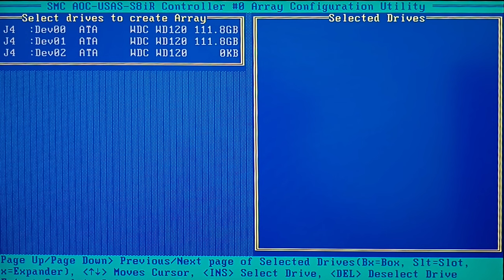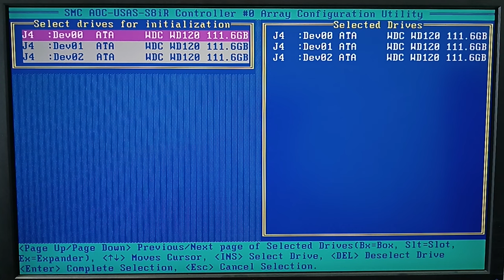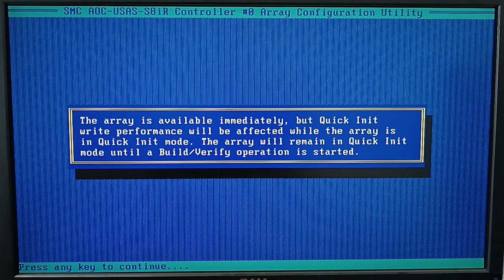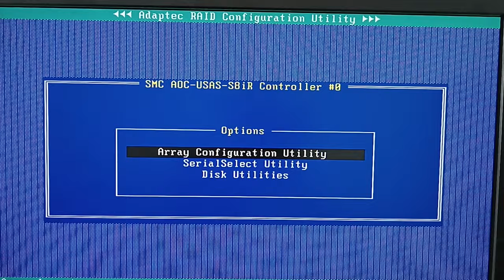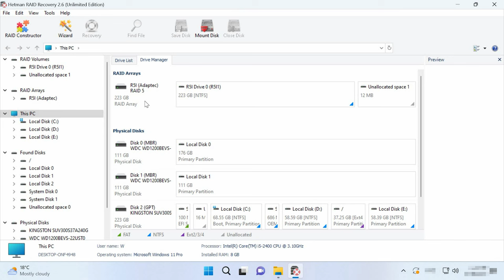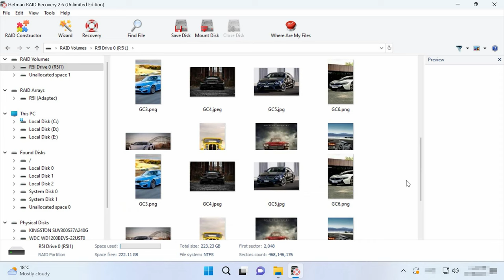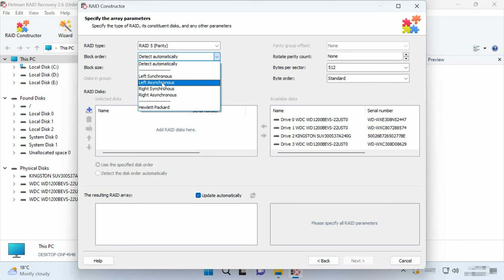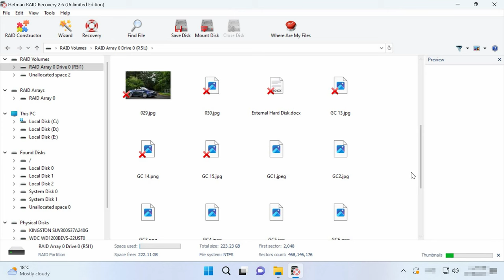RAID-Array (Supermicro AOC USAS S8iR Controller): Datenrettungstricks, die Sie kennen müssen!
⭐⭐⭐⭐⭐ In diesem Video erfahren Sie, wie Sie verlorene Daten von einem RAID-Array (Supermicro AOC USAS S8iR Controller) mithilfe einfacher Methoden wiederherstellen können. Von grundlegenden Techniken bis hin zu fortgeschrittenen Tricks decken wir alles ab, was Sie wissen müssen, um Ihre Daten schnell und effektiv zurückzubekommen. Schauen Sie jetzt rein und lassen Sie sich von unseren Expertentipps helfen!

👉 Wie kann ich Daten aus einem RAID-Array eines nicht funktionierenden Supermicro AOC USAS S8iR-Controllers wiederherstellen?

📚 Inhalt:
00:00 – Einführung
01:56 - Wie erstellt man ein RAID?
04:21 - Wie ersetzt man einen nicht funktionierenden Controller?
06:44 - Wie kann man Daten von einem zerstörten Supermicro AOC-USAS-S8iR RAID 5-Controller wiederherstellen?
09:46 - Wie kann man ein RAID nach dem Löschen der Konfiguration manuell erstellen?
11:16 - Schlussfolgerung

Andere Videos